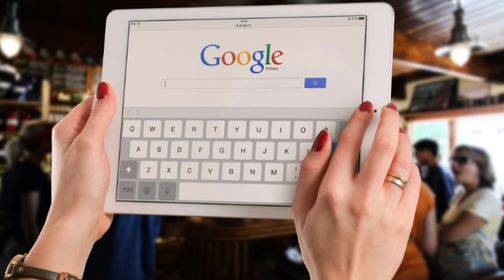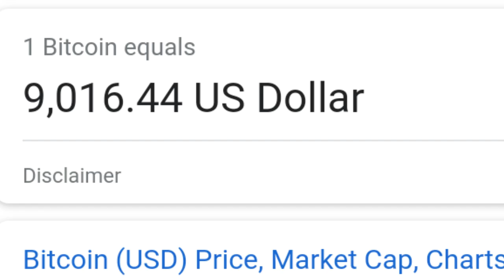Tech Sow #14 || Assamese Daily News || Nilam Nick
In This Video I Am Talking About Some New Updates Of Technology In Assamese Language...

 Tesla Self Driving Cars In Assamese News
 Nilam Nick's Tech Show In Assamese News
 WhatsApp co-founder in Assamese
 Samsung Galaxy Note 9 in assamese
Apple's Siri In Assamese
Bitcoin price in assamese